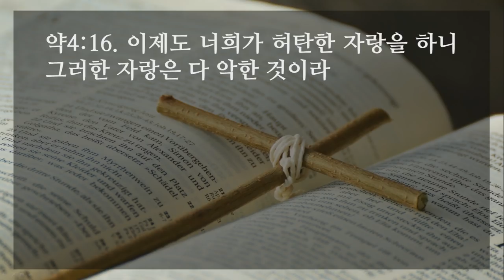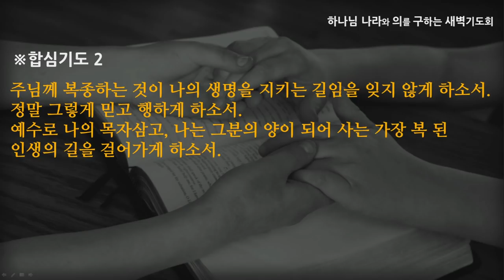[선한목자교회] 새벽기도 2021년 11월 26일 | 죄를 가볍게 여기지 않는 믿음 - 박지훈 목사 [야고보서 4:1-17]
죄를 가볍게 여기지 않는 믿음 - 박지훈 목사 [야고보서 4:1-17]